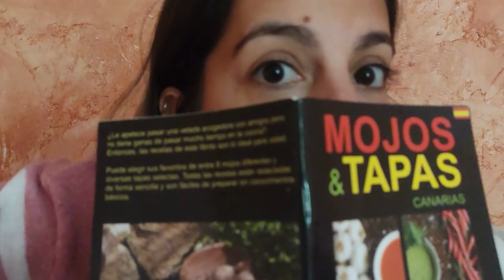Delicioso ENROLLADO de carne 🥩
¿Estás cansado de los mismos sabores de siempre? ¿Te gustaría sorprender a tus amigos con un shawarma único y delicioso? Hoy, te mostraré cómo hacerlo a mi manera, ¡y te garantizo que nunca has probado algo igual! Crear un shawarma a mi manera no solo fue un viaje culinario, sino también un viaje de autodescubrimiento.
Me di cuenta que a veces, los mejores resultados, vienen después de los mayores desafíos. Al final, el verdadero sabor está en poner un poco de uno mismo en cada cosa que hacemos.

Recuerda, la cocina, como la vida, es un campo de experimentación. No tengas miedo de agregar tu propio toque a todo lo que hagas. ¡A veces, los resultados te sorprenderán de la manera más deliciosa!

Y si te gusta este video, te dejo unas sugerencias de videos que seguro te encantarán

Por otra parte, ¿Te gustaría ayudarme?
2️⃣ Puedes dejarme un comentario, sugerencias o qué te ha parecido
3️⃣ Puedes compartir mi video

 Cualquiera de esas cosas me ayudaría mucho, es **GRATIS** y me ayuda un montón

No olviden darle like, suscribirte y activar la campanilla para no perderte ninguna de mis deliciosas recetas o alguno de mis recorridos ¡Vamos a cocinar juntos y disfrutar de estos sabores inolvidables!